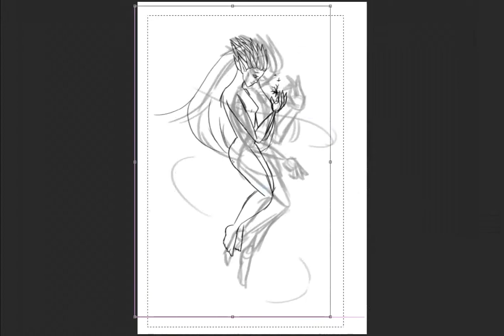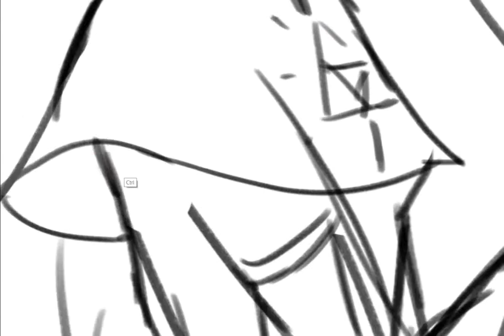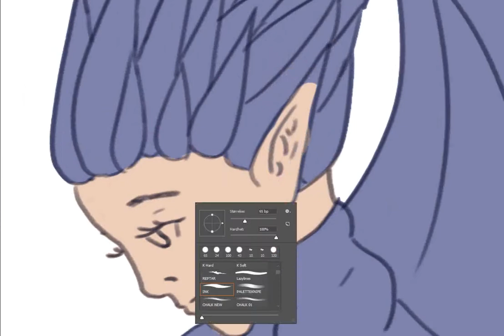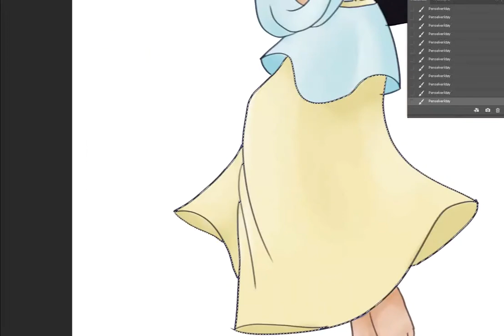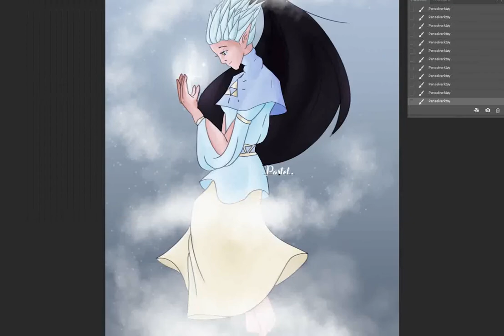Speedpaint - Naydra (BotW)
I'm trying my best ok

Programs used:
Photoshop CC